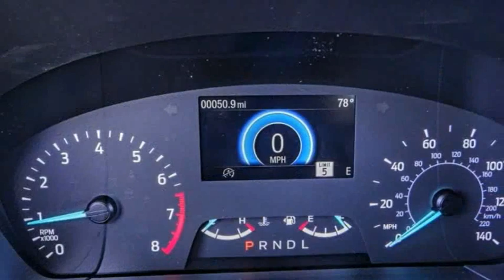2022 Ford Escape HEMET BEAUMONT MENIFEE PERRIS LAKE ELSINORE MURRIETA F22663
2022 Ford Escape SE FWD

GOSCH FORD HEMET PROUDLY SERVING HEMET, BEAUMONT, MENIFEE, PERRIS, LAKE ELSINORE, MURRIETA, AND SURROUNDING SOUTHERN CALIFORNIA LOCATIONS. THIS SILVER 2022 Ford ESCAPE IS EQUIPPED WITH A 1.5L EcoBoost, AUTOMATIC TRANSMISSION, AND RECEIVES AN ESTIMATED 28 City/34 Hwy MPG. GOSCH FORD HEMET 150 CARRIAGE CIRCLE HEMET CA 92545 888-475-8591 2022 Ford ESCAPE SE FWD Stock #: F22663 | VIN: 1FMCU0G61NUB59231 | 2022 Ford Escape SE FWD AIR CONDITIONING ALLOY WHEELS TRACTION CONTROL Gosch Ford Hemet